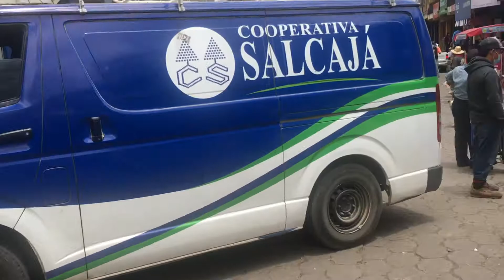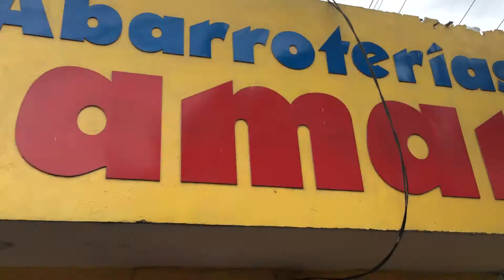El mercado de salcaja quetzaltenango Guatemala 🇬🇹